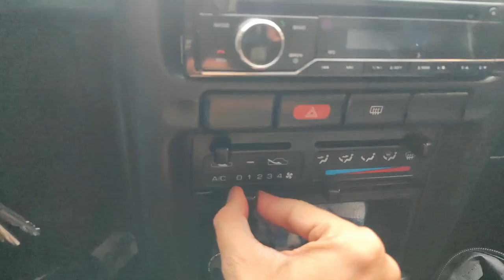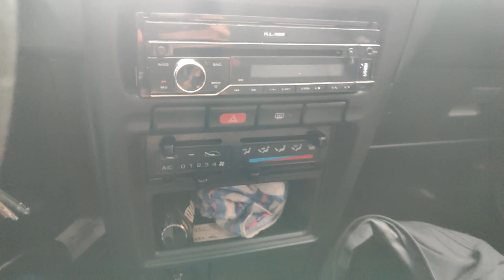Sueño al Conducir 😱🚗 ¿Como evitar dormirse al manejar? 🤔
Evitar el sueño al conducir,
como hacer un viaje largo en carro,
como conducir largos trayectos,
como evitar quedarse dormido al manejar
SUEÑO AL MANEJAR : TRUCOS PARA EVITARLO - Velocidad Total,
Trucos para no quedarte dormido mientras manejas,